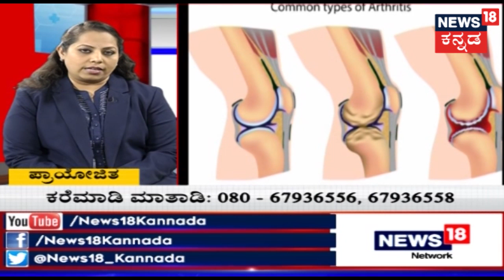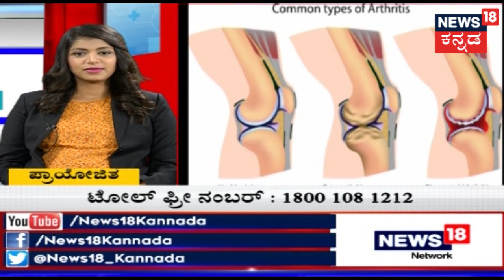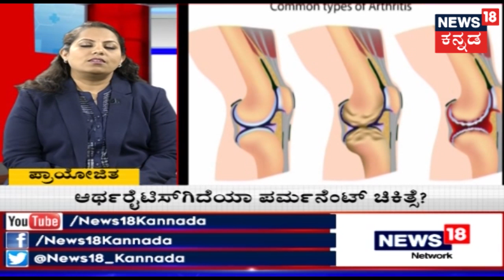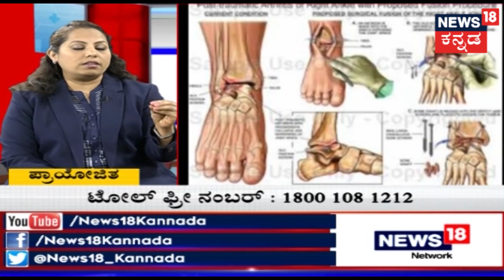Hello Doctor | Homeopathic Remedies For Arthritis | Mar 5, 2019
Watch Hello Doctor to understand various health issues and find possible reasons and solutions to your medical problems.